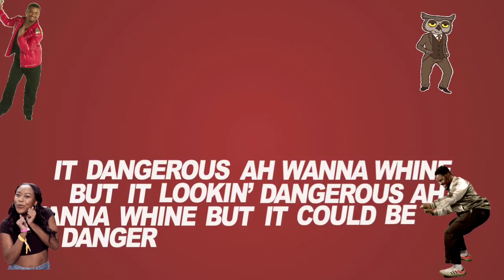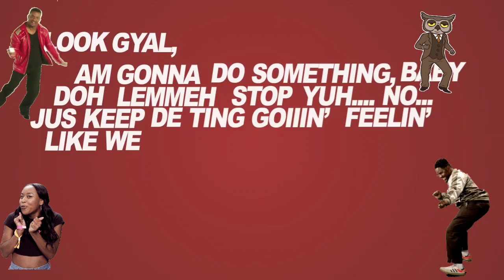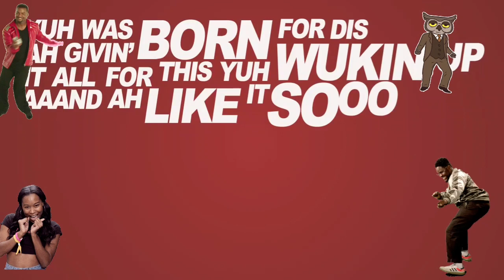Too real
Kerwin du bois